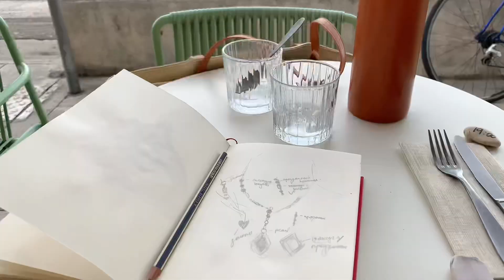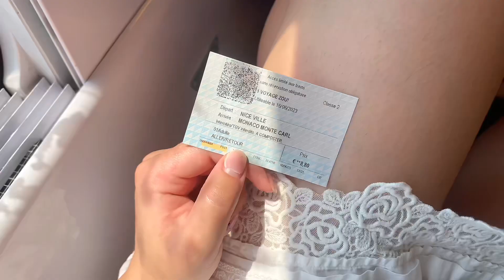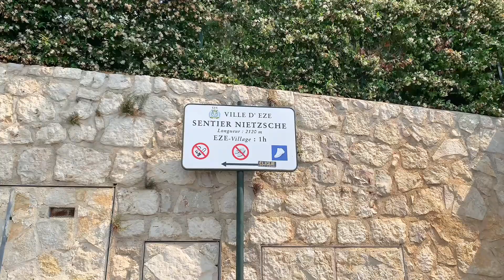diane diaries | nice, coté d’azur - solo travel, 20s, monaco, beaulieu, villefranche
Hi guys, today I’m travelling to sunny Nice and also Monaco, Villefranche-sur-mer and Beaulieu-sur-mer.
I spent 3 days while seeing this beautiful region of South of France and it was solo-travel.
I love doing solo, because I can film more freely and I like to explore a new way of how I can see things. Mostly I’m travelling to recharge from my studies and work and see a new perspective, so I always see my travelling experience as an opportunity for self-growth and exploration.
Thanks for giving this video this support and I wish you the best things to come on your way.

Later I’ll post videos from Italy and soon after art school vlogs, because I was accepted to art school

0:00 bonjour
0:16 moving out
0:37 nice
2:48 monaco, villefranche
5:34 beaulieu
6:37 italy soon